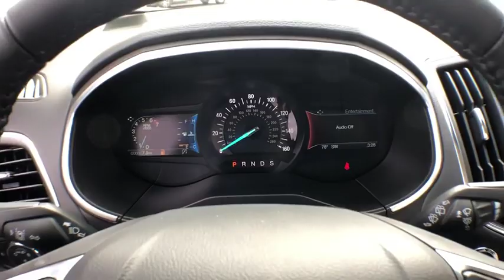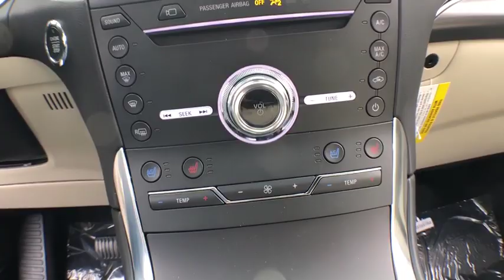2019 Ford Edge Savannah, Richmond Hill, Pooler, Hilton Head, Bluffton, GA ED9094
White Platinum New 2019 Ford Edge available in Savannah, Georgia at JC Lewis Ford Savannah. Servicing the Richmond Hill, Pooler, Hilton Head, Bluffton, GA area.

White Platinum Clearcoat Metallic 2019 Ford Edge Titanium FWD 8-Speed Automatic 2.0L 141 Point Inspection completed by our Factory Certified & ASC trained technicians, Recent Oil Change, Vehicle Detailed.brbr22/29 City/Highway MPG Price does not include tax, tag, title and license. Additional rebates and incentives may be available. Please see dealer for details.  Price includes: $3,000 - Retail Bonus Customer Cash. Exp. 09/03/2019, $1,500 - Retail Customer Cash. Exp. 09/30/2019, $1,050 - Summer Sales Event Retail Bonus Customer Cash. Exp. 09/03/2019